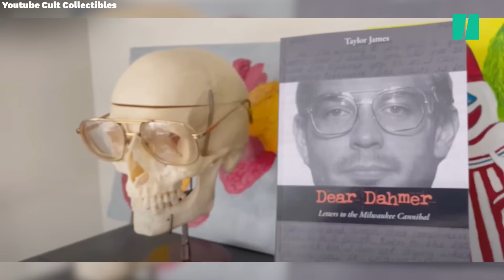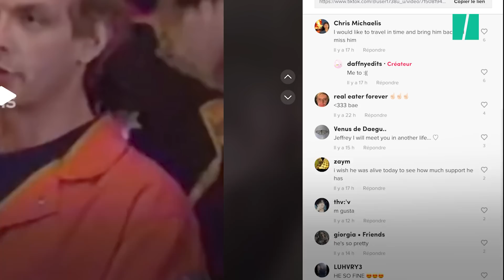Comment la série Netflix ravive une fascination morbide autour de Jeffrey Dahmer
SÉRIES - Depuis sa sortie sur Netflix il y a un peu plus de 2 semaines, Dahmer : Monstre - L’histoire de Jeffrey Dahmer se maintient dans le top 10 des visionnages. La série, qui s’inspire de l’histoire vraie du meurtrier, rencontre un franc succès et éveille une fascination morbide autour de l’un des tueurs en série les plus violents et sanguinaires des États-Unis. Entre 1978 et 1991, Jeffrey Dahmer a tué 17 jeunes hommes.
Les dahmer et jeffreydahmer sont en tendance internationale, notamment sur TikTok.
À l’écran c’est Evan Peters (X-Men) qui incarne le « cannibale de Milwaukee » et Ryan Murphy qui réalise. Le duo a travaillé ensemble pour American Horror Story depuis 2011. Dans une interview pour Netflix, Evan Peters raconte que Ryan Murphy et lui s’étaient donné une règle en préparant la série : « ne pas raconter l’histoire du point de vue de Dahmer ». Pourtant c’est le point de vue du tueur en série qui intéresse certains fans de la série en ce moment.

Objets de collection et tendances sur TikTok

Taylor James, un collectionneur canadien passionné de « true crime » détient, entre autres objets appartenant à des tueurs en série, les lunettes de Jeffrey Dahmer. Il les a mis en vente pour la somme de 150 000 dollars. C’est sur son site qu’un youtubeur américain, Jack Webbera trouvé des objets appartenant à Jeffrey Dahmer. Il en a même fait une vidéo « unboxing » sur sa chaîne.
Dans Dark Horse en collaboration avec Katy Perry en 2013, le rappeur Juicy J fait une référence à Jeffrey Dahmer. La chanteuse Kesha en fait également dans sa chanson Cannibal, sortie en 2010. Et sur TikTok, des personnes utilisent ces chansons pour en faire des vidéos virales.
En plus de celle inspirée de faits réels une autre série documentaire Jeffrey Dahmer, autoportrait d’un tueur est disponible depuis vendredi 7 octobre sur Netflix. Dans cette série documentaire en 3 épisodes, le tueur parle lui-même de ses crimes.